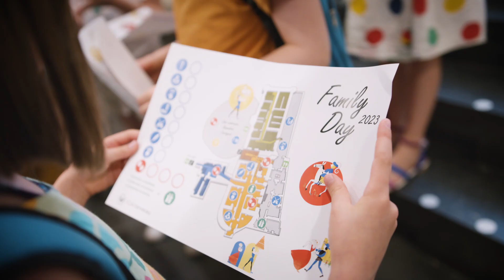Brussels Renaissance Festival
From 2th juin to 5th july, The Brussels Renaissance Festival offers a series of events that showcase European heritage and history during the Renaissance.

The festival highlights the important role of Brussels during this period. Charles V, the most powerful sovereign of the 16th century, had Brussels as his main residence. This city, where he received his first inheritance in 1515, has since become the capital of 500 million Europeans.